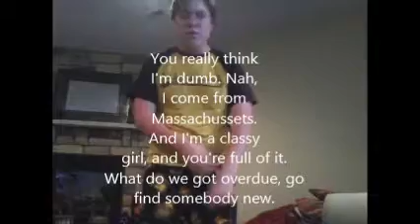Lips are Movin' Parody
This is a Meghan Trainor song but I made a parody of her song called 'Lips are Movin' and it's an awesome Meghan Trainor parody.